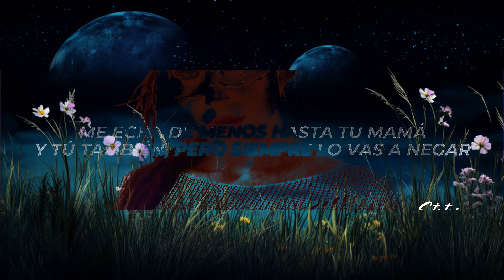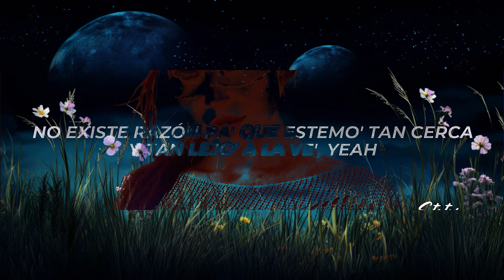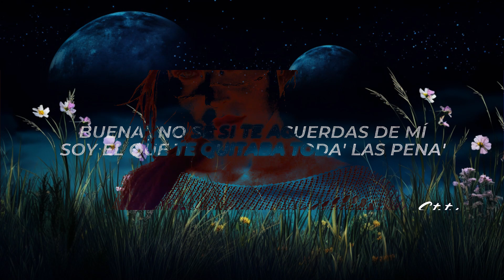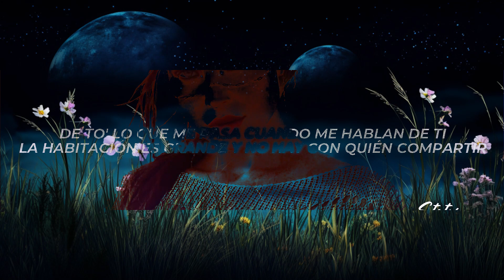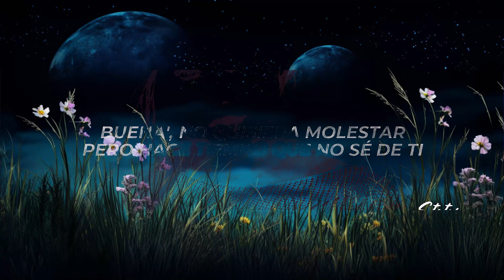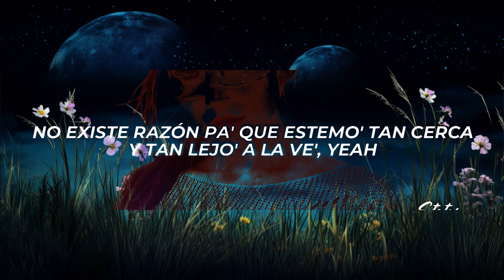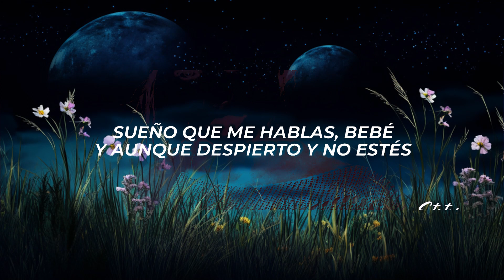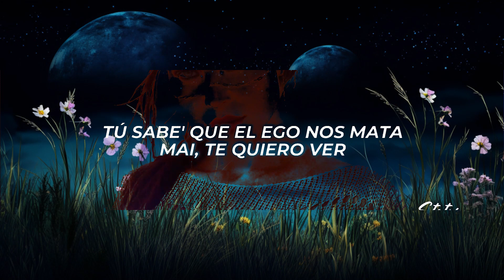Quevedo, Saiko - Buenas (Letra/Lyrics) | 1 Hour Version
✖ Follow: @QuevedoPD & @saikobeibe

🎤[Letra de "Buenas"]

[Refrán: Quevedo]
Buena', no quisiera molestar
Pero hace tiempo que no sé de ti y solo quería preguntar
¿Qué pasaría si dejamo' el miedo atrá'?
Retomamo' lo que dejamo' a la mitad
¿Es demasiado tarde o no?

[Coro: Quevedo]
Mami, no pierdo la fe
Y aunque no sigas con él
Tú sabe' que el ego nos mata
Mai, te quiero ver
Sueño que me hablas, bebé
Y aunque despierto y no estés
No existe razón pa' que estemo' tan cerca
Y tan lejo' a la ve', yeah

Te vi pasar y pensé que eras tú
Pero solo se te parecía, mami, qué inquietud
Desde que te fuiste no tengo con quién apagar la luz
Sabía que te quería, pero no sabía la magnitud
De to' lo que me pasa cuando me hablan de ti
La habitación es grande y no hay con quién compartir
Mejor solo que mal acompañao', eso e' un decir
Porque sé que si me dieran a elegir
Preferiría las pelea', los grito' y los polvo'
Las vacacione' en Italia en agosto
Si te gano de nuevo, es ganarme la loto
Te llevaría a la costa a darte un paseo en moto
Y no hay chance
Si tú compites, no hay chance
Eres la única que hace que me amanse
Voy a hacer que tú nunca te canse' de mí

[Coro: Saiko]
Y tan lejo' a la ve'

[Verso 2: Saiko]
Buena'
No sé si te acuerdas de mí, soy el que te quitaba toda' las pena'
Haciéndolo en mi casa, bebé, cuando nos saltábamo' primera
¿Quién pudiera volver a atrás?
Sonando "Costear" de la lista "Pa' Chingar"
Me echa de menos hasta tu mamá
Y tú también, pero siempre lo vas a negar
Echo de menos las pelea', los grito' y los polvo'
No-No sé qué pasó con nosotro'
Pasamos del "te quiero" a "no te soporto"
Le llegó septiembre a este agosto

[Refrán: Quevedo & Saiko, Ambos]
Pero hace tiempo que no sé de t